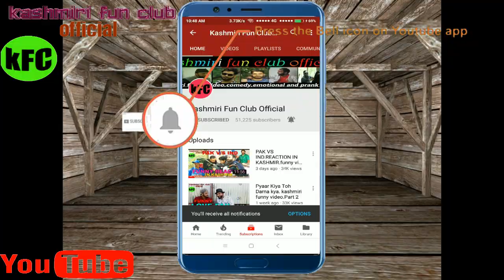Insaaf Kaun Karega.After Article 35a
{Asalam u alaikum fans}

Our whats app number is
 We are here To Spread Entertaining  Life In kashmir Through Funny Videos.

This Video Us oNly For Fun Not For HarM Anyone...
Our admin Arzaan is running a tech channel
        Channel Name
Technical Arzaan